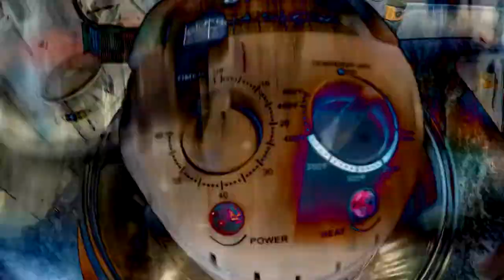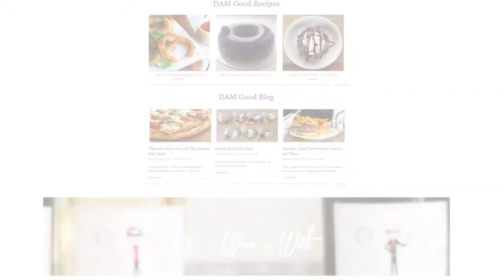Perfect Burgers in the Oyama Turbo Oven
Perfect Burgers in the Oyama Turbo Oven - These came out FANTASTIC!!

Dave & Michelle